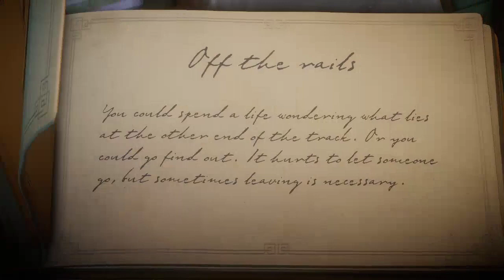A Train Ride Adventure! | Unravel - Chapter 5: Off The Rails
Unravel Chapter 5: Off The Rails, is all about the trains! Yarny's latest adventure takes us on a thrilling ride through train landscapes filled with challenging puzzles, heartwarming moments, and stunning visuals. From dodging obstacles on the tracks to exploring hidden areas within train cars, Yarny's journey is full of surprises and excitement. So climb aboard and get ready to experience the thrill of the rails in Unravel Chapter 4!

🕗 Timestamp
00:00 Intro
00:13 Unravel: Off The Rails: Walkthrough
02:00 Unravel: Off The Rails: Water Stream
03:15 Unravel: Off The Rails: Collectable 1
04:30 Unravel: Off The Rails: Wheel
05:30 Unravel: Off The Rails: Train
07:10 Unravel: Off The Rails: Collectable 2
10:15 Unravel: Off The Rails: Rocks
12:43 Unravel: Off The Rails: Falling Rocks
14:40 Unravel: Off The Rails: Collectable 3
16:13 Outro